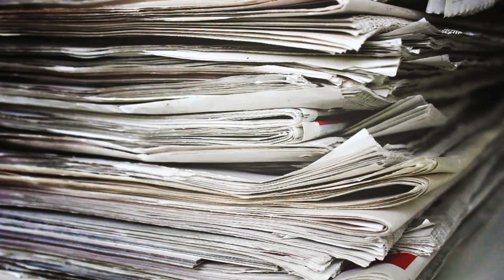Sounds of System Breakdown - Mayfly (SOSB) (Official Video)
The video for Mayfly is by London-based artist Fiona Chambers and includes footage collected by the artist, the band, film crews and fans over the course of a year of touring and traveling.

Filmed by Fiona Chambers, Tris Dalton, Ado Brett, Mary Catherine Brouder, Amandine Le Sergent and Niamh Davis.
Edited by Fiona Chambers.
Grading and effects by Rob Costello.

I'm just passing through, I'm a mayfly,
I can stay with you for a while.
Rip the house plants up, break the china,
Give you all my love, say goodbye.
And on Saturday I'll make my way
To someone's house whose name I can't pronounce.
And though I miss you deeply
Jemmy keeps me company tonight.

Let's surface, let's surface,
So that the weight of the world can't hurt us,
So that the weight

At the departure gates.
A shorter lifespan.
First the month long wait.
Here comes the rush now (x2)

And on Sunday I will walk through fire
To justify the things I did last night.
And though I'll miss you deeply
Late night TV bathes me in her light.

Baby I got problems I don't know where to start,
I lie awake and dream and it almost breaks my heart,
Yeah you tore my world apart, I never had a chance (no, oh)
I try to wash it down now I try to wash it off,
My dog is getting healthy, my mind is getting soft,
I hold this thought aloft...that someday soon we'll dance